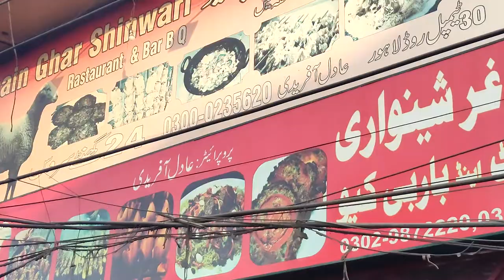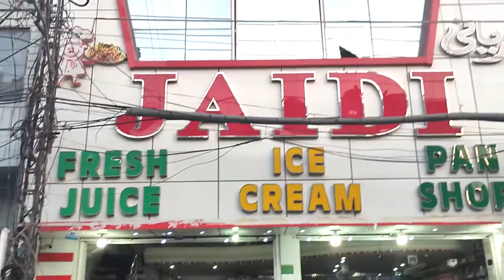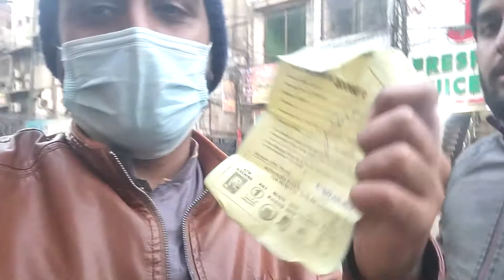Sajji from Spain Ghar Shinwari - Lahore Food Hunt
One of the best Sajji in Lahore from Spain Ghar Shinwari.